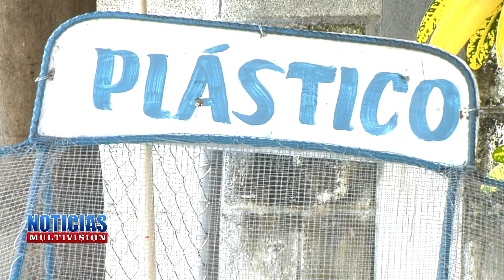EL ARTE DE DON CARREDANO...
DON ENRIQUE CARREDANO  A TRAVES DE SU ARTE, REALIZA TRABAJOS DE RECIPIENTES PARA BASURA CON MATERIALES DE METAL, DESDE LA COLONIA CASTILLO, TAXISCO.